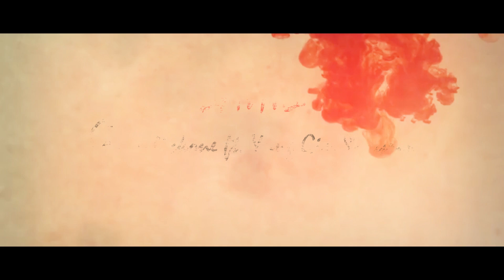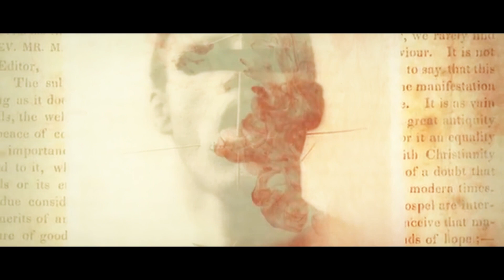Gangclickone - BAHID feat. Yung Gin & Lyrah (Official Lyrics Video)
BAHID (Official Lyrics Video)
Composed by Gangclickone, Yung Gin & Lyrah
Recorded at Weezy Records
Mix and mastered at Weezy Records

Video Edited by Walter De Leon / Underground Mnl